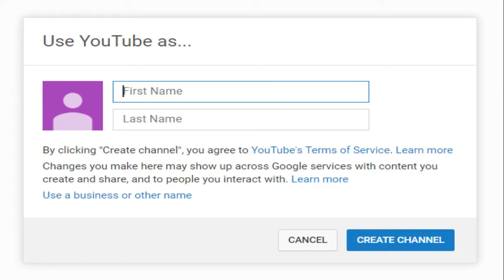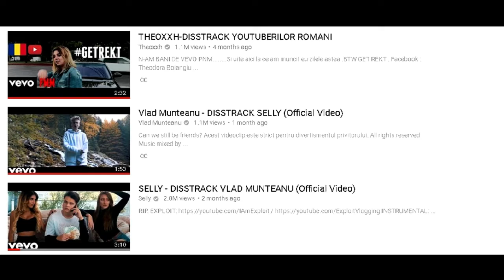CUM SA DEVII UN YOUTUBER DE SUCCES !!!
»» ! Nu uita sa te abonezi si sa activezi clopotelul ! ««

                                            CREDIT

                   ©      °Contacte°     ©

NU ESTE OBLIGATORIU ! DOAR DACA VREI SA MA AJUTI !

           ›     $   .•° DONA?I °•.   $     ‹

1.            ?  (7 € )- Infinit Florin  ?

2.        ?   (4 € )- MaXLowGamer   ?